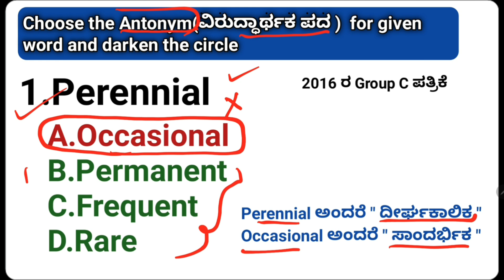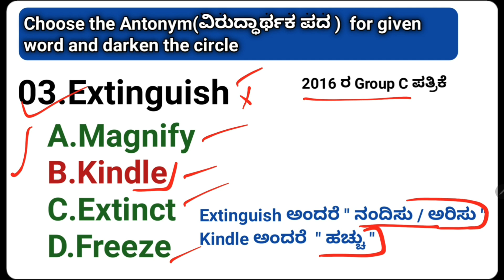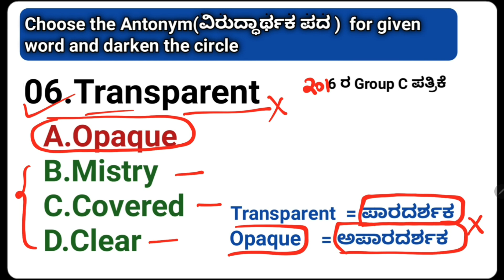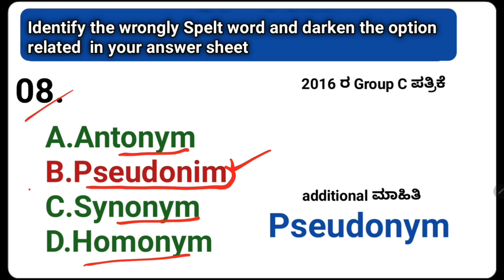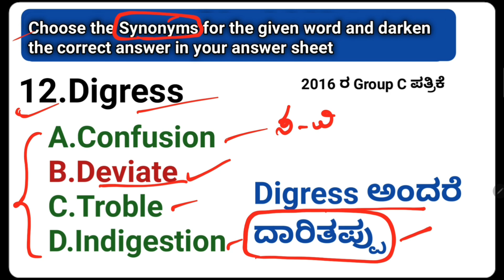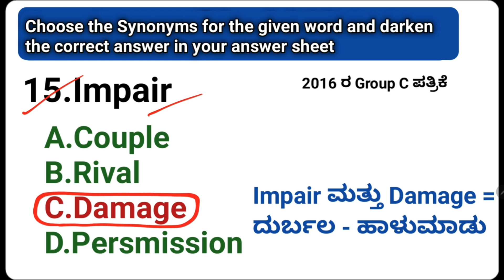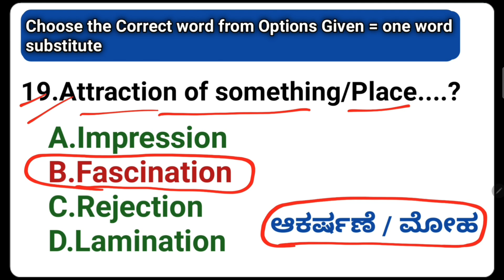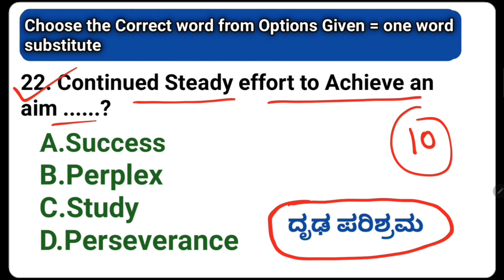2016 Group C Paper English Questions/ Video 07 / ಅಕ್ಷರ ಅಕಾಡೆಮಿ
Akshara For PDO telegram ಸೇರಲು